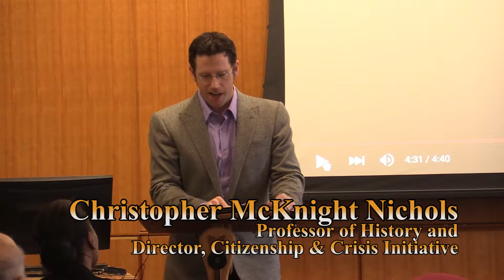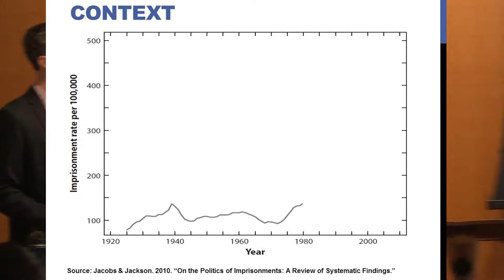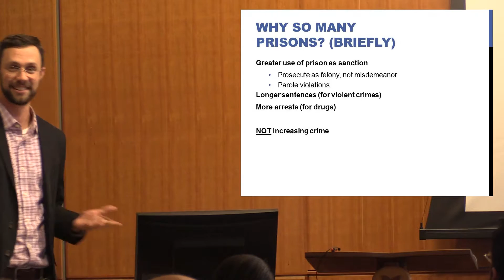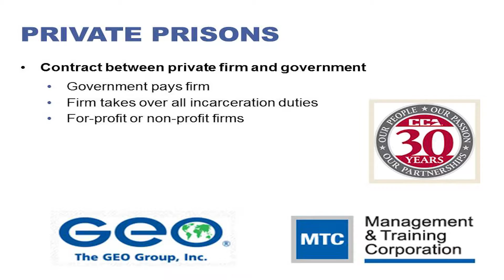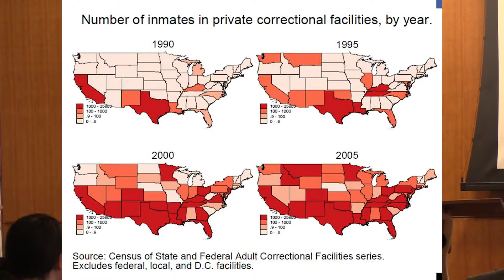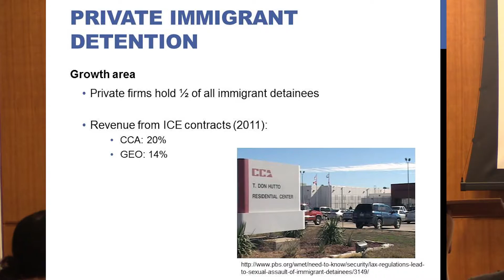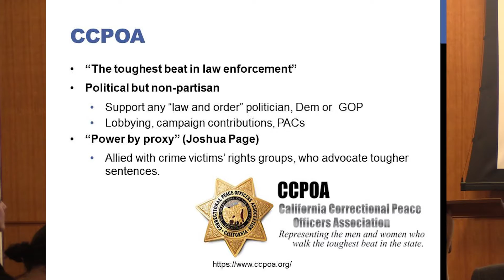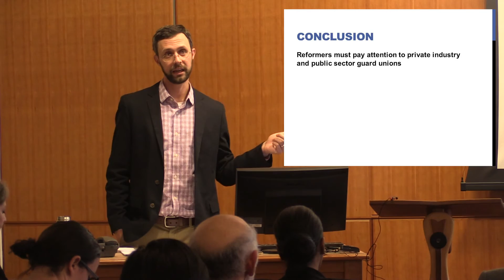Why So Many Prisons? The Carceral State and Social Politics, Part 1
In this episode, C&C Director, Christopher McKnight Nichols sets the stage and introduces the panel discussion then Professor Brett C. Burkhardt explores the role and impact of private prisons and prison/police unions on prison overpopulation.

On October 29th, the Citizenship and Crisis Initiative at Oregon State University hosted a panel discussion on prison overpopulation and politics in the United States with Teressa Raiford, lead organizer for Oregon's most active BlackLivesMatter movement 'Don't Shoot PDX' and OSU Prof's Brett Burkhardt and Michelle Inderbitzin. Moderated by Christopher McKnight Nichols.

Brett C. Burkhardt is an Assistant Professor of Sociology in the School of Public Policy at Oregon State University. He is currently conducting research on the use of private prisons in the United States and has previously written on topics including felon voting rights, post-prison employment opportunities, and policing of mental illness. At OSU, he teaches courses on law and society, crime policy, criminology, and research methods. He holds a B.A. in sociology from Linfield College and an M.A. and Ph.D. in sociology from the University of Wisconsin-Madison.

The opinions expressed in this video do not necessarily reflect the position of the Citizenship and Crisis Initiative, the School of History, Philosophy, and Religion, or Oregon State University.

The views expressed in this and all of our videos are those of the speakers and do not necessarily represent the views of OSU or its administration, faculty or staff.  The goal of this, and all of our public events, is to serve as a catalyst for debate of a variety of viewpoints on important themes.